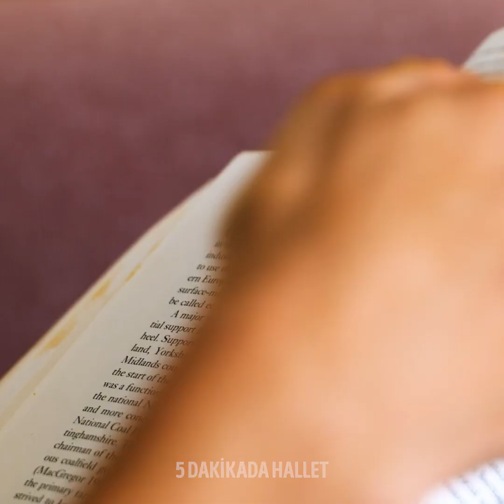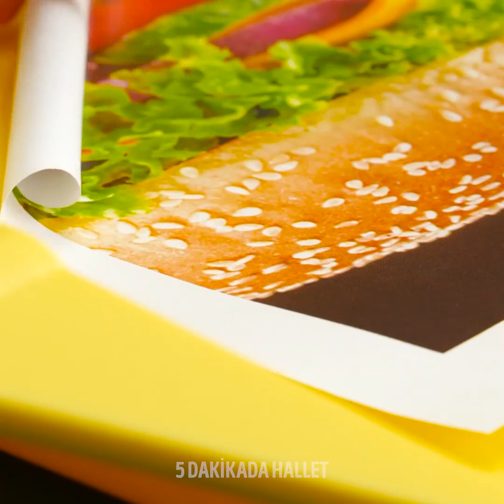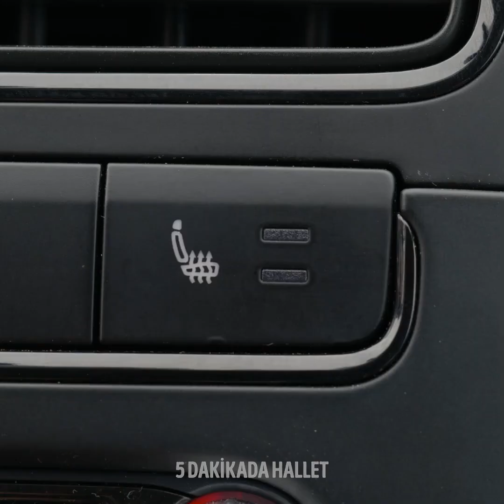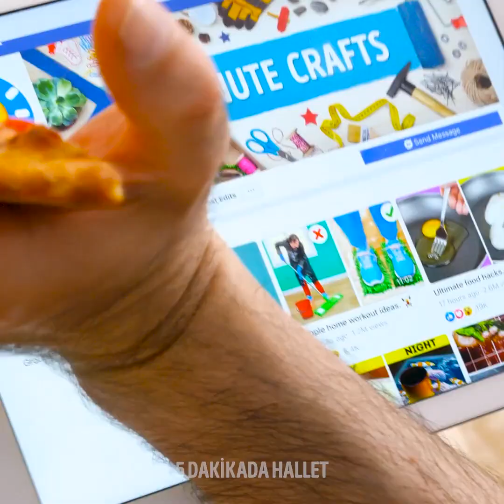Size Daha Önce Kimsenin Söylemediği 26 Fast Food Tüyosu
Beslenme düzeninizi değiştirecek lezzetli fast food fikirleri ve taktikler

Dondurma külahınız dibinden dondurma sızdırıyorsa dondurmayı koymadan önce dibine bir parça marşmelov koyun.
Hamburgerinizin içindekiler dökülüp duruyorsa onu ters çevirip yiyebilirsiniz.
Fıstık kabuklarını açmak için başka bir fıstık kabuğunu kullanabilirsiniz.
Cips yerken ellerinizi kirletmemek için yemek çubuklarıyla yiyebilirsiniz.
Muffin yerken yüzünüzün her yerinin krema olmaması için muffinin kek kısmını yatay olarak kesip üstüne kapatarak yemeyi deneyebilirsiniz.
Hamburgeriniz çok kuruduysa suya batırdıktan sonra fırında birkaç dakika ısıtın. Hem lezzetli hem de taze gibi olacaktır.
Noodle kutusunu açarak tabağa dönüştürün. Böylece yemek tabaklarınızı kullanmak zorunda kalmazsınız.
Pizza sipariş ettiğiniz zaman pizza kutusunu küçük parçalar halinde kesip misafirlerinize servis ederken kullanabilirsiniz.

Zaman Bilgileri:
0:07 - Akıllıca yeme taktikleri
1:47 - Fast food tüyoları
4:23 - Fast food yeme tüyoları
6:58 - Hamburger taktikleri
9:11 - Elma donutları
11:37 - Lezzetli havuç lokmaları